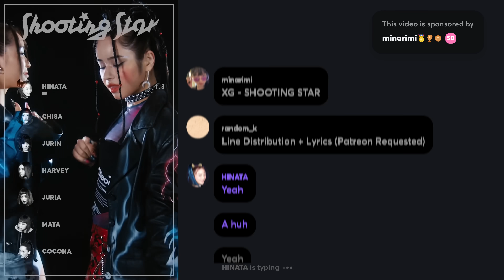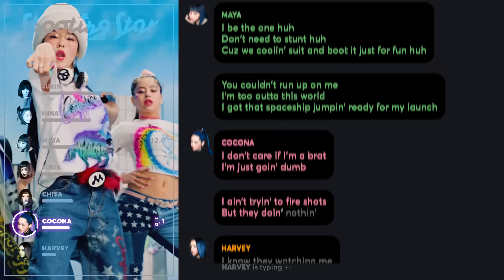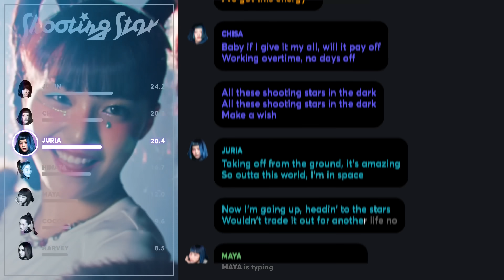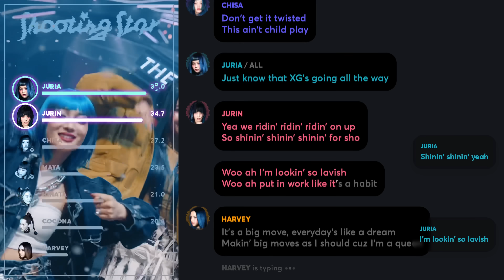XG - Shooting Star (Line Distribution + Lyrics Karaoke) PATREON REQUESTED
Requested by Patreon Supporter: minarimi